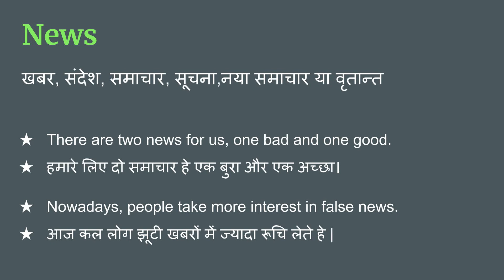News ka hindi meaning | News का हिंदी अर्थ | News ka hindi matlab kya hota hai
News का हिंदी में अर्थ होता है  -  खबर, संदेश, समाचार, सूचना,नया समाचार या वृतान्त

01. News ka hindi kya hota hai
02. News ka hindi word
03. News ka hindi mein matlab kya hota hai
04. News meaning in hindi
05. News ka matlab kya hota hai
06. News ka hindi meaning
07. News ka hindi matlab
08. News ka arth kya hota hai
09. News hindi meaning
10. What is hindi meaning of News
11. How to pronunciation of News
12. News ka hindi arth kya hota hai
13. News ki definition kya hoti hai
14. Hindi meaning of News
15. News kise kahte hai